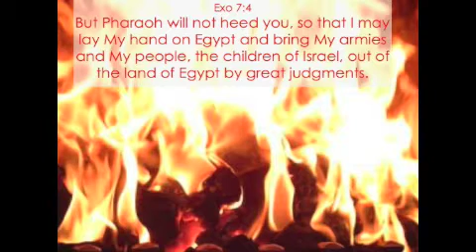Jesus the Passover Lamb of God Part 6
Part 6 of a message entitled "Jesus the Passover Lamb of God"  God bless you